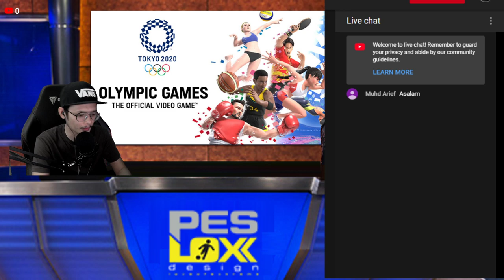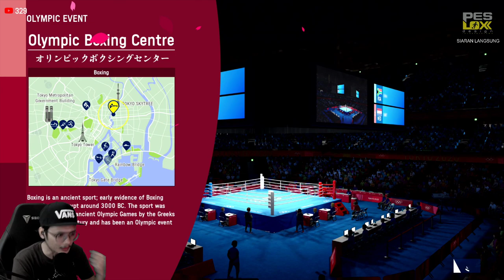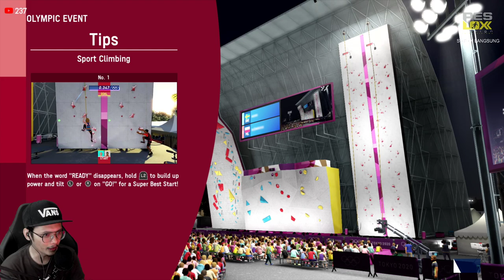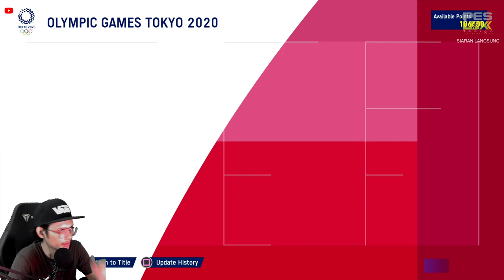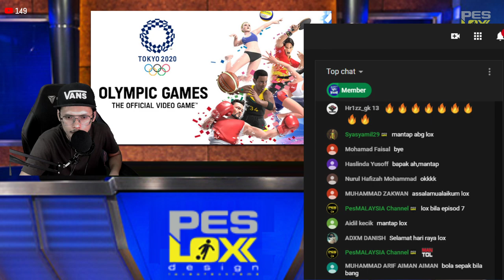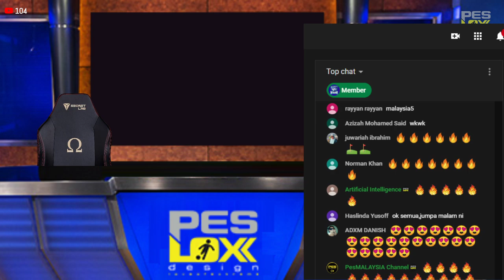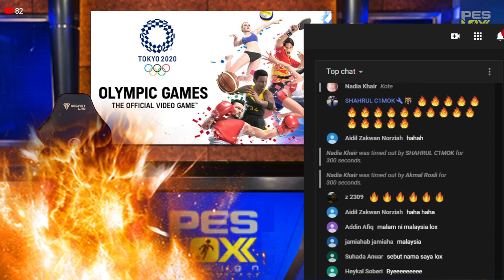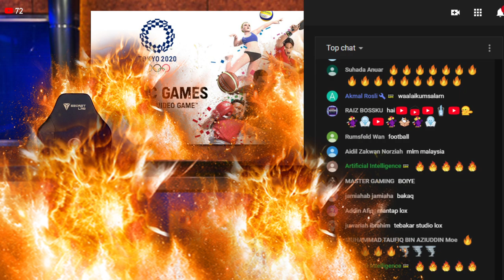Rindunya nak LIVE kat Channel ni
Welcome to PESLOX design channel.

Allazzri Lox

Mr. Lox gaming
MSL Patch PESLOXdesign

MSL PATCH PESLOX design
Mr. LOX Gaming Family

cilox82
mslpatchpesloxdesign
mrloxgaming

1. Gaming
2. Cats
3. Travel
4. Bike
5. Football

Equipment :
1. Elgato Game Capture HD60 S
2. Logitech C922 Pro Stream Webcam For Broadcast Gameplay in Full HD
3. PC
4. PS4 Pro
5. Audio Technica AT2020USB
6. 2 Monitor for PS4 and PC
7. Secawan Tea Live Milk Tea grass jelly

We shared the joy and we shared the pain